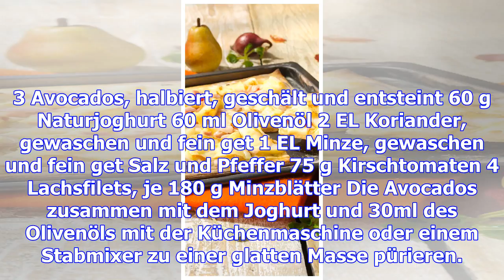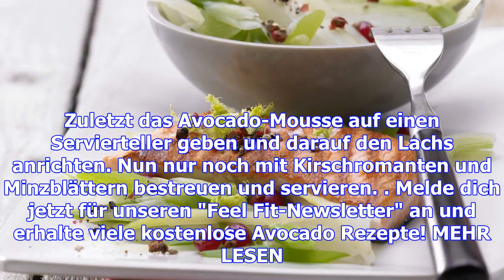Rezept: gegrillter lachs auf avocado-mousse: eine leckere alternative zur weihnachtsgans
Die Kombination Avocado und Lachs schmeckt einfach himmlisch. Warum also nicht mal Lachs auf Avocado...